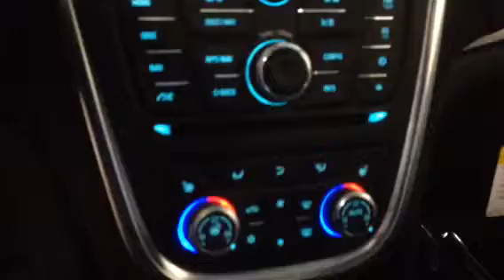2015 Buick Encore AWD | Davis Chevrolet | Airdrie Alberta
Love to have something small like a car, but higher up? Check out this New 2015 Buick Encore AWD!! This Buick features Power locks, Power windows, Power mirrors, Keyless entry, Automatic lights, Cruise control, Bluetooth, AM/FM Radio, XM Satellite radio, Navigation, Bose sound system upgrade, Dual climate control, Dual Heated seats, Heated steering wheel, Sunroof, OnStar 4G, Backup camera and even Remote Start!!

Stock # 123236